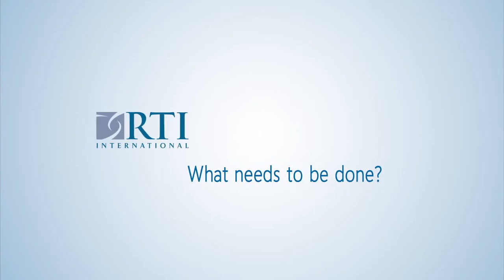Alexandria Walton Radford Top Student Top School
Many valedictorians from less affluent families don't even apply to prestigious colleges and universities, according to a new book by Alexandria Walton Radford, Ph.D., associate program director in postsecondary education at RTI International.

"Top Student, Top School? How Social Class Shapes Where Valedictorians Go to College" examines the factors that shape top performing students' college choices, using public high school valedictorians as the surrogate.

For the book, Radford conducted a five-state study and surveyed nine hundred public high school valedictorians. She found that high schools do not provide sufficient guidance on crucial factors affecting college selection, such as reputation, financial aid, and even the application process itself.